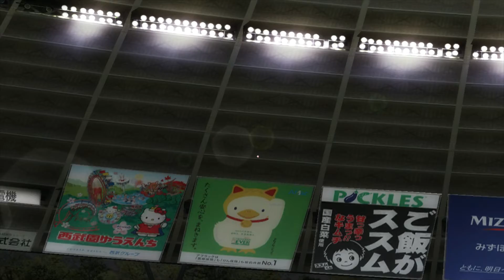『実況パワフルプロ野球2012【観戦モード】#16』西武 vs ロッテ その3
【先発】西武 岸 vs ロッテ グライシンガー
【球場】西武ドーム